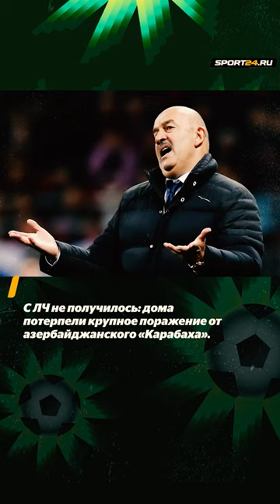Черчесов разрывает чемпионат Венгрии и готовится к Лиге Европы